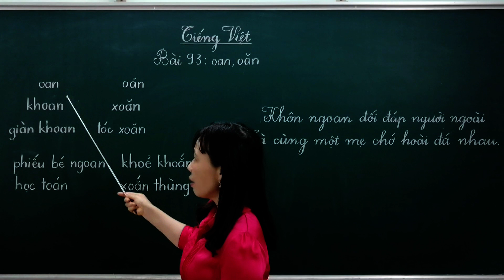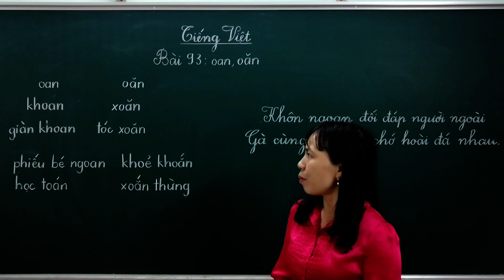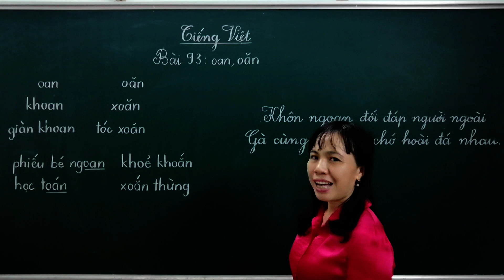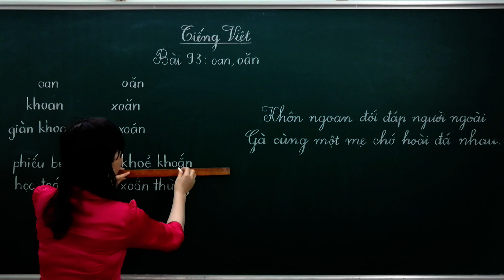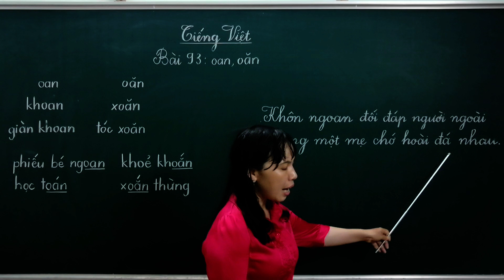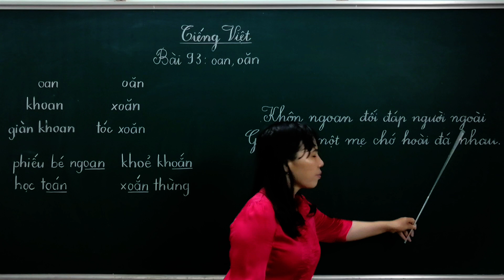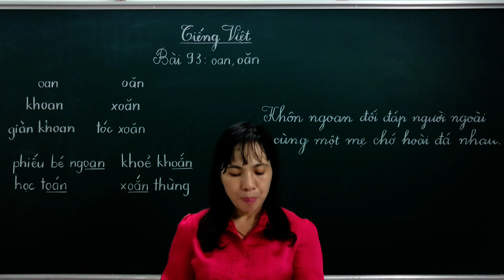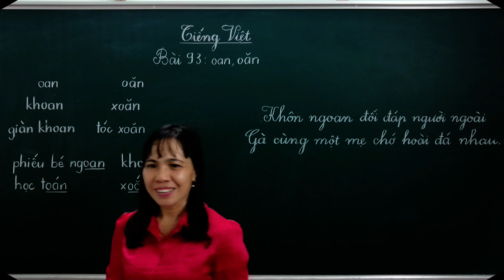Tiếng Việt 1. BÀI 93 OAN OĂN